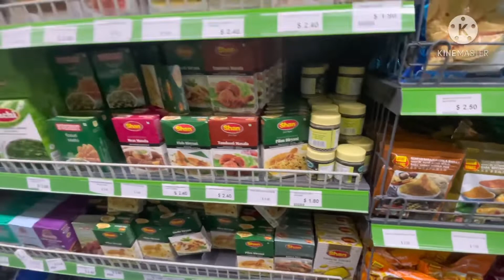Getting Ready for Vishu 2021